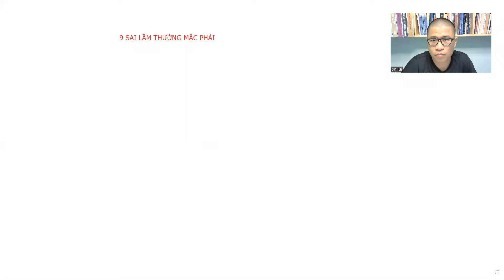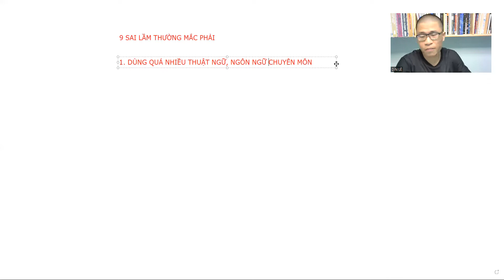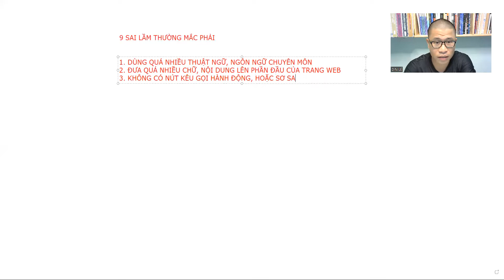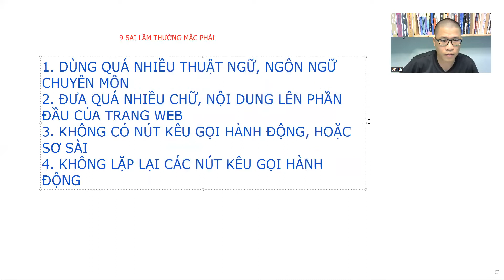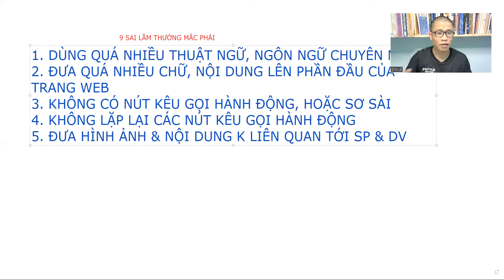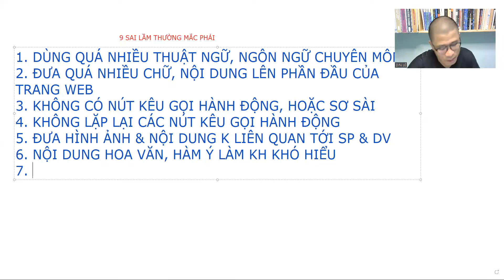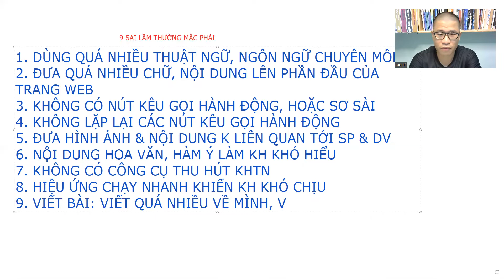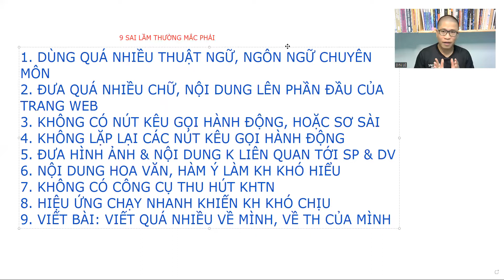9 Sai Lầm Với Trang Web Có Thể Tránh Được Mà Bạn Dễ Mắc Phải | Dinmarketing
9 Sai Lầm Với Trang Web Có Thể Tránh Được Mà Bạn Dễ Mắc Phải
Đây là danh sách những sai lầm với các trang web thường mắc phải 00:00
1. Dùng quá nhiều thuật ngữ chuyên ngành, ngôn ngữ chuyên môn 02:10
2. Đưa quá nhiều nội dung vào phần đầu trang đặc biệt là chữ 03:35
3. Nút kêu gọi hành động chưa giúp khách hàng ra quyết định, còn sử dụng ngôn ngữ quá thụ động 05:10
4. Không lặp lại nút kêu gọi hành động, đặc biệt là ở cuối trang 06:05
5. Hình ảnh không liên quan tới sản phẩm và dịch vụ, ít chăm sóc tối ưu các nội dung đã đăng lên trang web 07:05
6. Dùng ngôn ngữ mang hàm ý không rõ ràng khiến khách hàng mông lung 08:10
7. Trang web không có các công cụ thu hút khách hàng tiềm năng để thu hút data khách hàng 09:15
8. Lạm dụng quá nhiều các hiệu ứng và công cụ trình chiếu khiến khách hàng không bắt kịp nội dung 10:50
9. Nội dung bài viết của trang web thường chú trọng vào mình hơn là câu chuyện của khách hàng 11:53

Với sứ mệnh giúp 1 triệu doanh nghiệp vừa & nhỏ (SME) thu hút khách hàng tiềm năng, tăng doanh thu lợi nhuận trong bán hàng và mang thương hiệu đến nhiều người biết, tin tưởng và yêu thích thương hiệu. Bằng các giải pháp Marketing Online trên Internet như:
1. Thiết kế website trọn gói (thiết kế website cá nhân, website tin tức, website doanh nghiệp, thương hiệu bán hàng)
2. Chăm sóc và tối ưu website trọn gói
3. Coaching gia sư chủ doanh nghiệp Digital Marketing
4. Xây dựng hệ thống kinh doanh trên Internet. Hệ thống Marketing, Bán hàng, Quản lý trạng thái & chăm sóc khách hàng.

Lịch phát sóng video: 20h00 - 21h00 Thứ 3 & Thứ 7 mỗi tuần
Cảm ơn quý vị và các bạn đã ủng hộ và xem video trên Kênh Dinmarketing

Trân trọng!
Từ khoá tìm kiếm Kênh Dinmarketing
Dinmarketing, xây dựng hệ thống online cho doanh nghiệp, giải pháp marketing online, internet marketing, thiết kế website, thiết kế website wordpress, thiết kế website tin tức, thiết kế website cho doanh nghiệp, chăm sóc tối ưu seo website, seo website, đào tạo seo, tối ưu seo, seo website, quản trị website, quản trị website wordpress, học làm web, thiết kế website miễn phí wordpress.